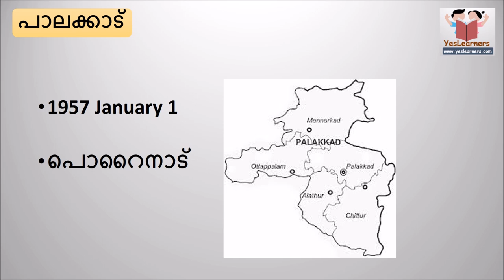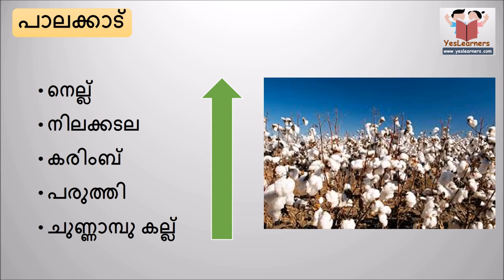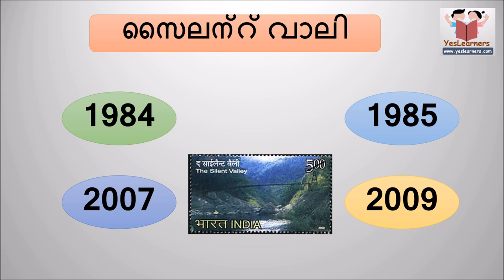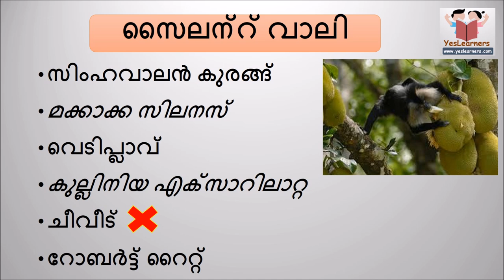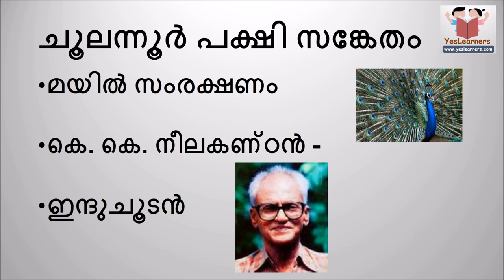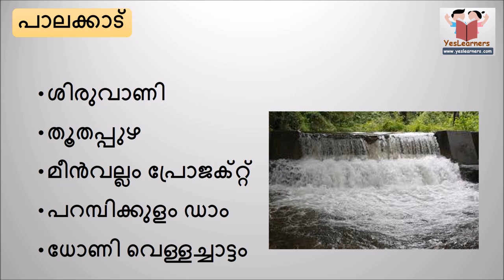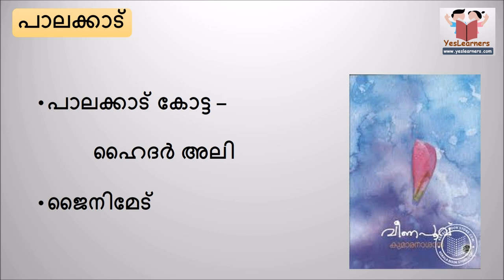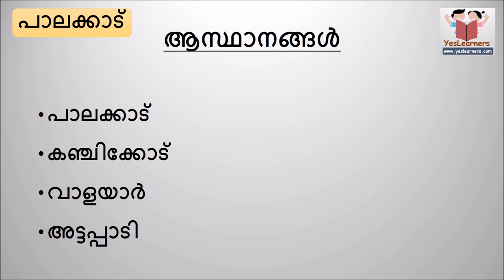പാലക്കാട്‌ ജില്ല - Palakkad - Kerala PSC Coaching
പാലക്കാട്‌ ജില്ല - Palakkad district  - Kerala PSC Coaching

Districts of Kerala - jillakal
Kerala facts